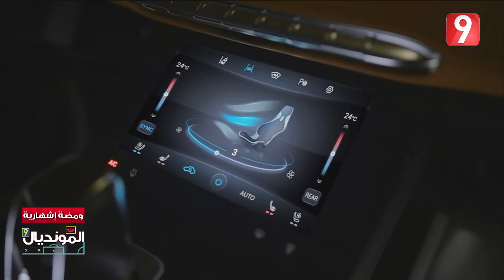المونديال | الحلقة 24 الجزء الأول